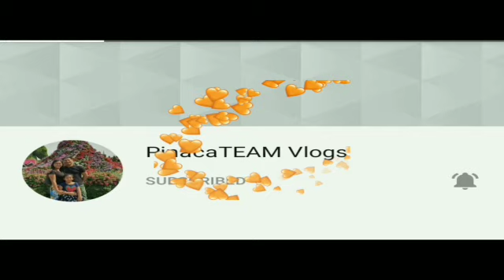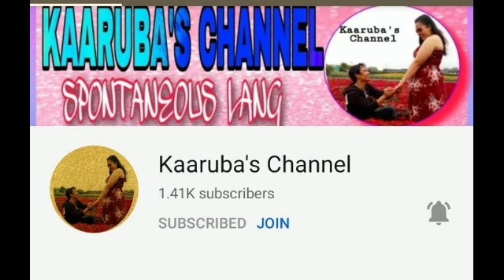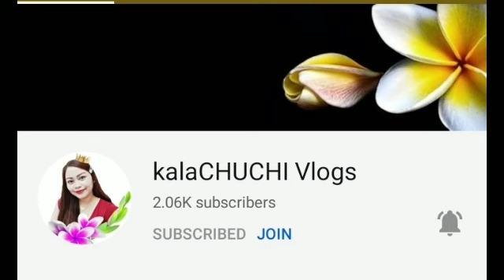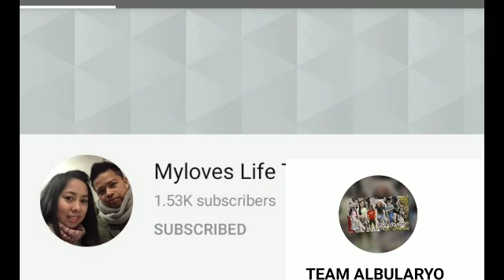how to make butter cheese cake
dont forget coment and like pki subscrbe na rin guys thank you